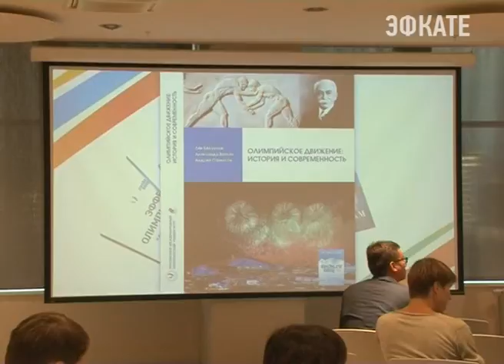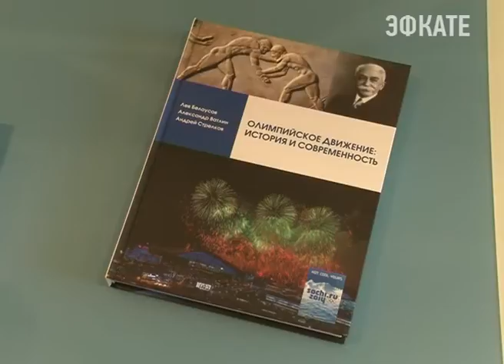Олимпийский чемпион Алексей Ягудин стал спикером клуба Sport Connect в Сочи. Новости Сочи Эфкате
Выездное заседание прошло накануне в кампусе российского Международного олимпийского Университета. В мероприятии приняли участие известные спортсмены, представители спортивной индустрии курорта и студенты ВУЗа.
Сочи. Новости.
Телеканал Эфкате.